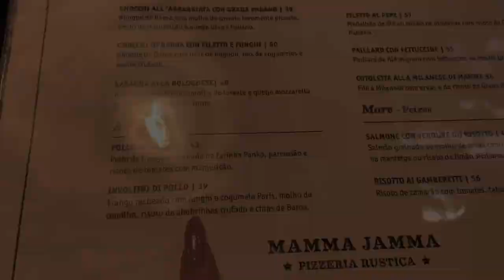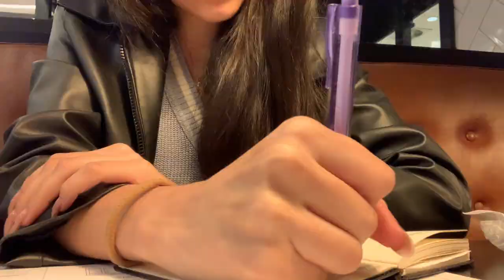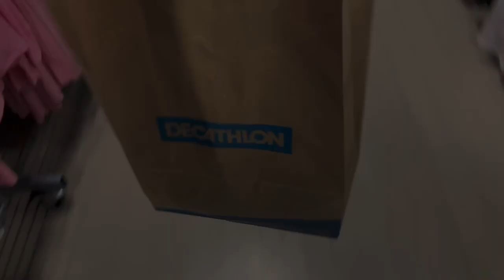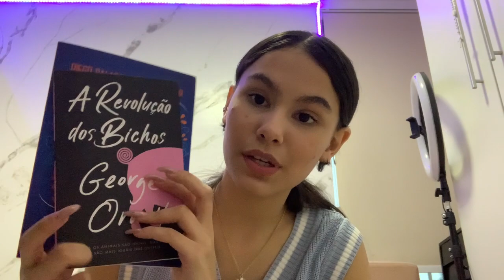FUI A UM ENCONTRO COMIGO MESMA - BYLT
Ooiiiiii! Sejam Bem Vindos !

E ai, vocês tem alguma sugestão de video ?
Deixe aqui nos Comentáraios.
Eu estou sempre 👀   em tudo que vocês sugerem ❣️